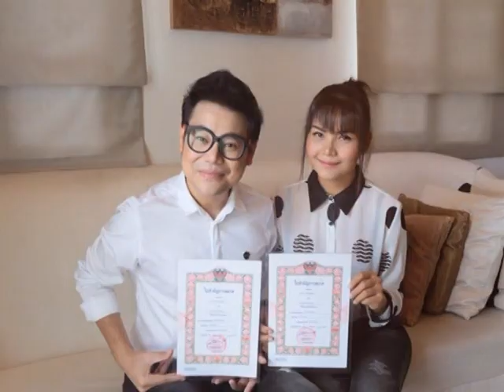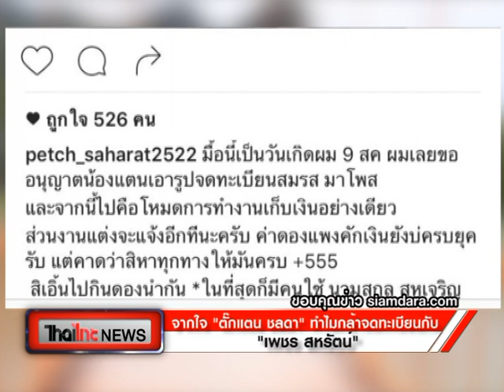Thaiไทย News จากใจ ตั๊กแตน ชลดา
ออกอากาศทุกวัน
เวลา 08:01/12:01/15:01/18:01/23:01/02:01
ติดตามสถานีไทยไทยได้ที่ ทรูวิชั่นส์ช่อง 61 , 358
แอพพิเคชั่น thaithai